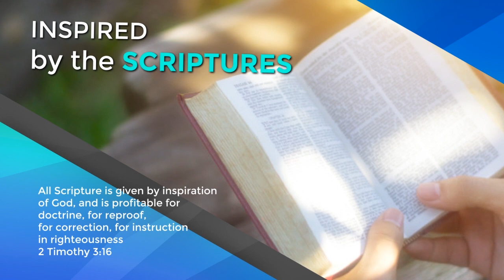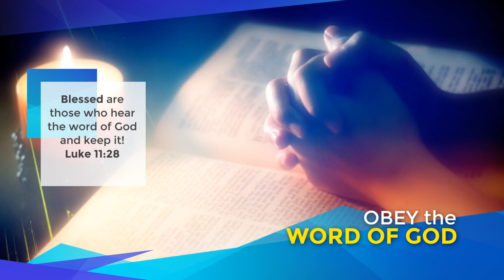Bible Study on the Air S2 Ep04: Joshua: Called for Leadership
ANG PAGTAWAG NG PANGINOON

PANOORIN ang bagong episode (Joshua: Called for Leadership) ng Bible Study on the Air with Rev. Dr. William Sy kasama ang mga pastor ng UCF ngayong July 8, Miyerkules ng 7:00 p.m. (PHT).

Watch and be blessed. See you online!